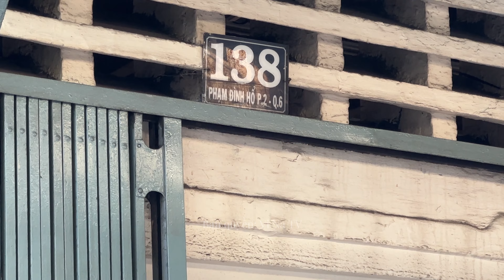Hủ tiếu hồ sợi to nhất trong các loại hủ tiếu, hương vị khó ăn nhưng lúc nào cũng đông khách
🍎 Địa chỉ: 138 Phạm Đình Hổ, Phường 2, Quận 6
🍎 Thời gian: 6h - 15h30
🍎 Giá: 30k/tô